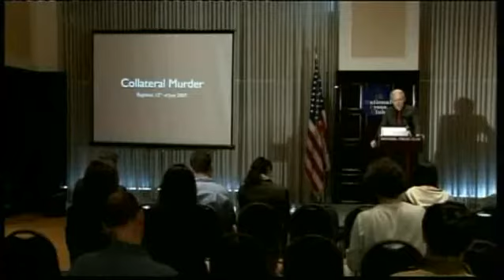Wikileaks Exposes US Army Murdering Innocent Journalists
Whoa, and this was before the wikileaks controversy in the media!

5th April 2010 10:44 EST WikiLeaks has released a classified US military video depicting the indiscriminate slaying of over a dozen people in the Iraqi suburb of New Baghdad -- including two Reuters news staff.

Reuters has been trying to obtain the video through the Freedom of Information Act, without success since the time of the attack. The video, shot from an Apache helicopter gun-site, clearly shows the unprovoked slaying of a wounded Reuters employee and his rescuers. Two young children involved in the rescue were also seriously wounded.

The military did not reveal how the Reuters staff were killed, and stated that they did not know how the children were injured.

After demands by Reuters, the incident was investigated and the U.S. military concluded that the actions of the soldiers were in accordance with the law of armed conflict and its own "Rules of Engagement".

Consequently, WikiLeaks has released the classified Rules of Engagement for 2006, 2007 and 2008, revealing these rules before, during, and after the killings.

WikiLeaks has released both the original 38 minutes video and a shorter version with an initial analysis. Subtitles have been added to both versions from the radio transmissions.

WikiLeaks obtained this video as well as supporting documents from a number of military whistleblowers. WikiLeaks goes to great lengths to verify the authenticity of the information it receives. We have analyzed the information about this incident from a variety of source material. We have spoken to witnesses and journalists directly involved in the incident.

WikiLeaks wants to ensure that all the leaked information it receives gets the attention it deserves. In this particular case, some of the people killed were journalists that were simply doing their jobs: putting their lives at risk in order to report on war. Iraq is a very dangerous place for journalists: from 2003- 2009, 139 journalists were killed while doing their work.